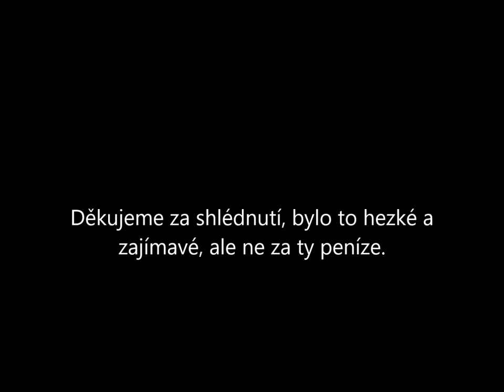Terakotová armáda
Putovní výstava v Mostě, říjen 2017